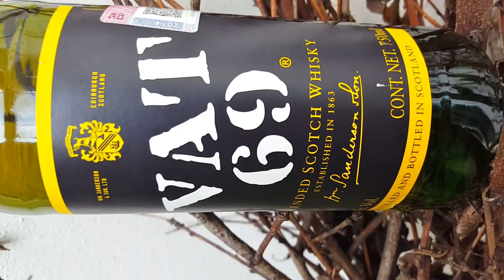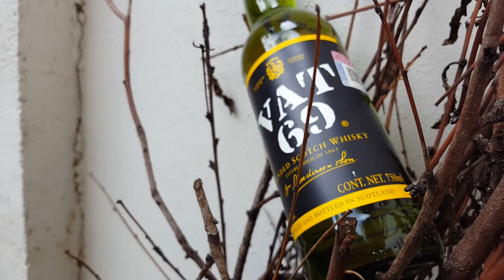Whisky: Notas de cata y review ~ 05 | VAT 69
Esta vez nos tocó reseñar el VAT 69. Un whisky poco conocido pero con un gran sabor.